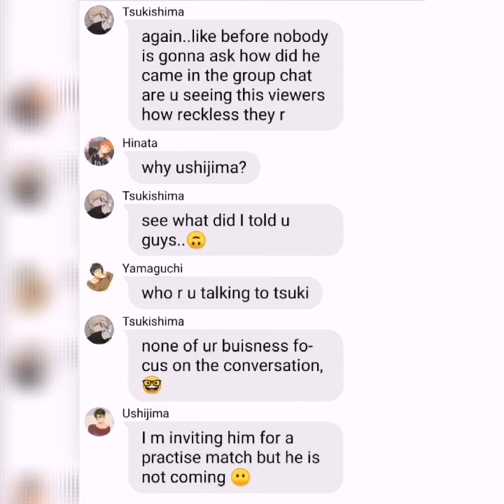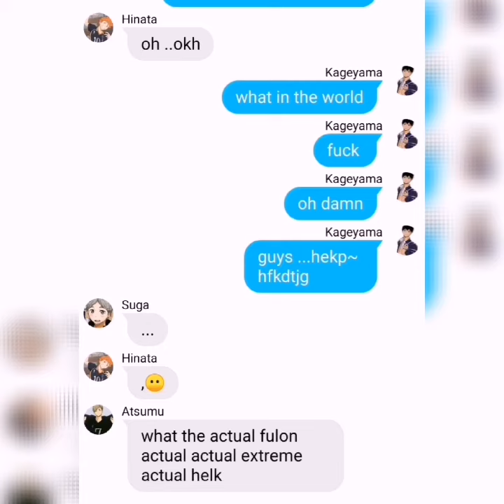-Haikyuu texts - 😎ushijima wants whtt!!! Part. 2